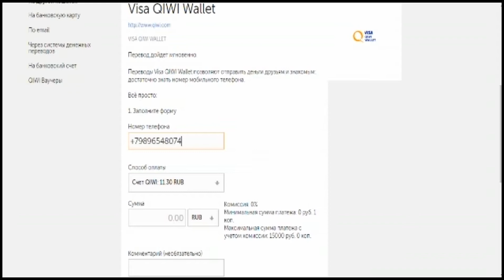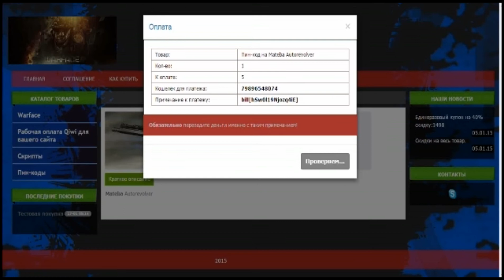#4 WARFACE ПРОВЕРКА МАГАЗИНА nicke.esy.es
3 лайка и новая проверка!Если хотите,чтобы я проверил,сайт,который вас интересует,то оставляйте сайт в комментрариях!Буду очень рад!